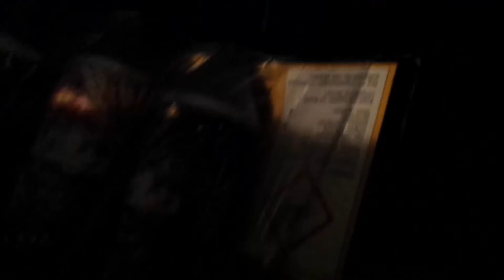Silvesterspezial : Feuerwerk, Talk und Glückwünsche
Das neue Jahr wird eingeleutet, 2017 ist gekommen hoffen wir auf ein Ereignissreiches Jahr, dass wesentlich besser leuft als 2016